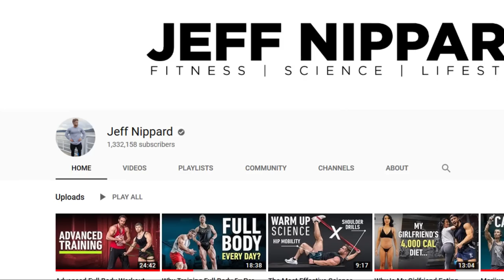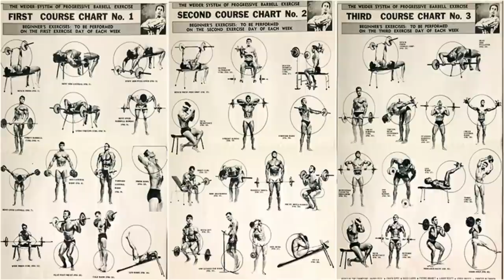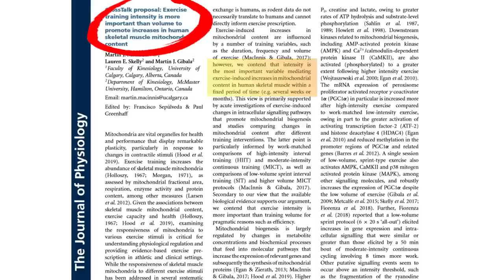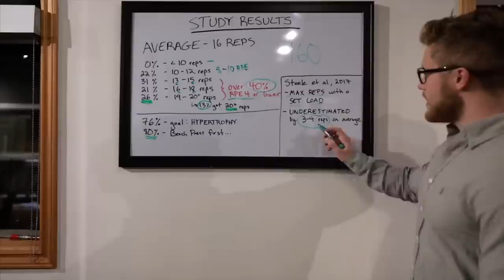Why You Should Not Train Like Jeff Nippard “Science Re-Explained” MY RANT!!!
🏋️ Harder Than Last Time! Training Book

0:00 - Intro: Should you train like Jeff Nippard, Jeff's new training style
1:15 - The problems with Science 1
2:16 - How I trained in the past
3:05 - Problems with how Jeff trains
3:50 - Is VOLUME really that important?
5:06 - Zeeero!
6:02 - Intensity defined
8:11 - My recommendation for training intensity
10:10 - Does Jeff Nippard train with enough intensity?
12:46 - Science flaws - part 2
15:21 - Newbie gains vs. RPE
18:04 - Jeff training mistakes and training form
19:43 - Is Jeff Natty???
21:02 - Pee break! My recommendations + how to determine what is best for YOU
23:28 - Jeff vs science flaws - part 3

End.